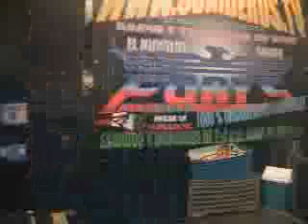MI AMOR POR TI NO SE MURIO